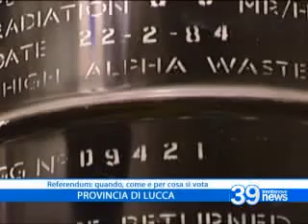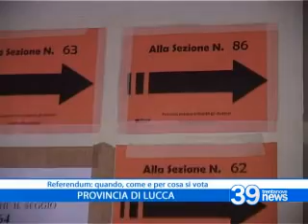Referendum: vademecum per votare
Torniamo a parlare del referendum su acqua, nucleare e legittimo impedimento. Domenica e lunedì seggi aperti in tutta la provincia di Lucca, un piccolo vademecum sui quesiti cui bisognerà rispondere con un si o un no e su come si vota nel servizio di Giulia Maggi.